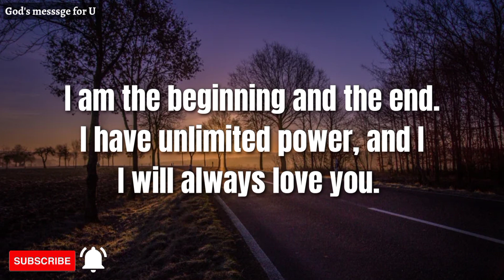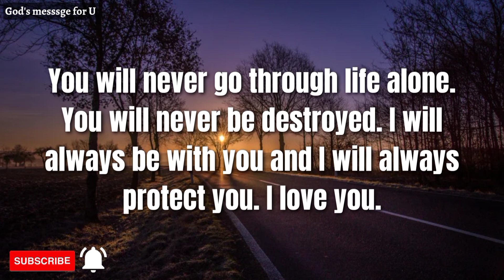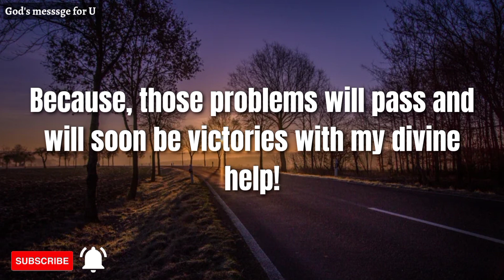Say This 6 Times All Doors Will Open for you ✝️ | prayer for financial crises